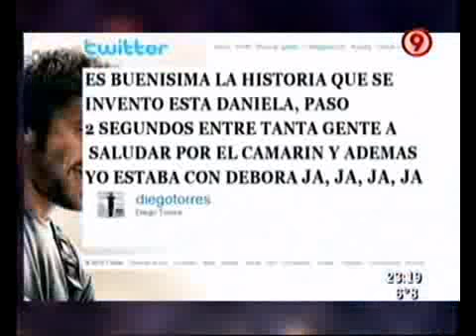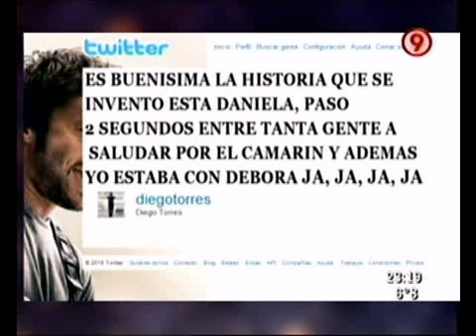Duro de Domar - Daniela no dejó títere con cabeza!!! 04-08-10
Duro de Domar - Informe: Daniela no dejó títere con cabeza!!! 04-08-10